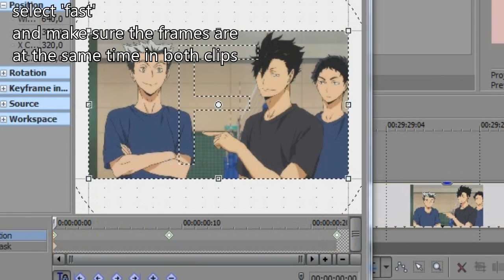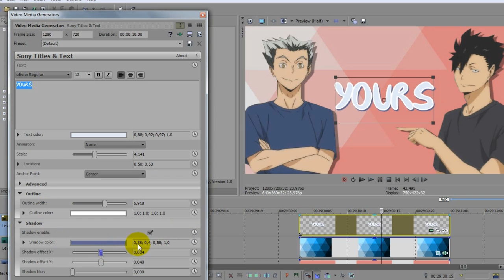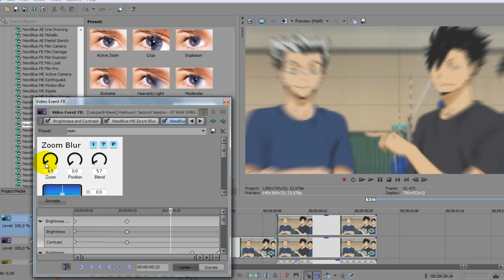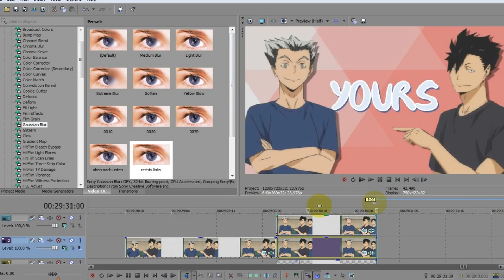AMV TUTORIAL: Zoom Transition! (SV)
so this tutorial focuses on the thing you do when you want to use the pic of the clip you use and the zoom transitions and stuff... i think you don't get what i mean but just watch the video XD

tutorial too fast??try change the speed on the youtube video. click on the settings button right on the bottom right, go to speed and select 0,25

tbh i was just so bored, i am too lazy to edit but i want to edit u know ? yeahhhhhhhhhhhhhhhhhhhhhhhhhhhhhhhhhhhhhhhhhhhhhhhhhhhhhhhhhhhhhhhhhhhhhhhhhhhhhhhhhhhh
program: after effects 2015 and sony vegas pro 14